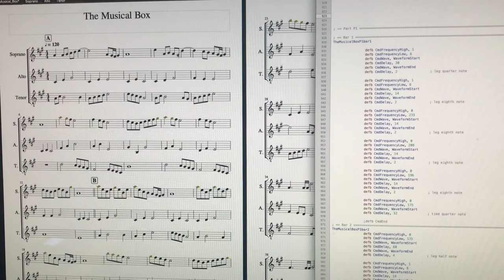The Musical Box - first steps in programming the YM sound chip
The musical box in this case is an RC2014. The tune won't win any awards, but I am very pleased with my progress on my music driver. I had already written a program to convert my music notation to a kind of bytecode. Here my driver for the RC can now play that back. Today I've been learning how the AY/YM chip does envelopes, and the answer is 'in a very limited way'. They're limited to basic ramps, and there's one envelope generator on the chip. So I've written my own envelope generator that I can apply to each voice separately, by controlling the volume. Although there are only 15 levels of volume per voice, which means that you can hear the steps, especially at the upper levels,  you can alter the volume separately for each voice, without an audible click, something that the AY/YM chips have over the SID!